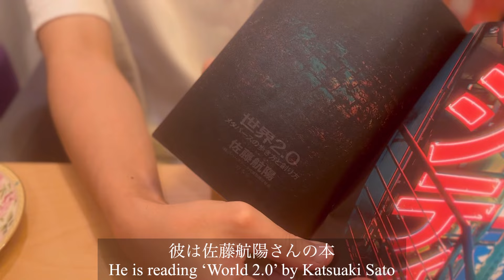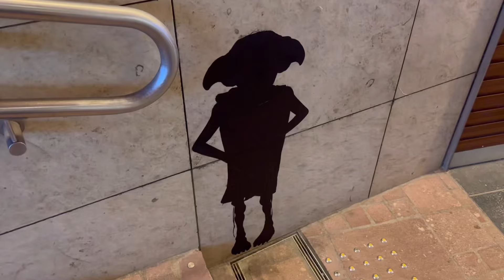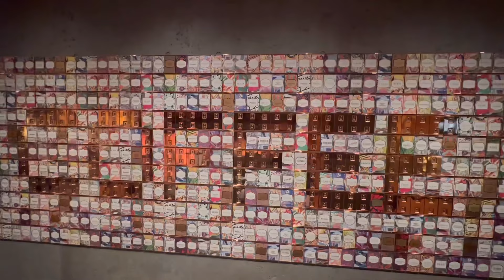【Vlog】十五夜を楽しむ平日の夜/将来について考える秋の夜/お月見/お月見団子/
こんばんは。
10月も残り少なくなり、あと２ヶ月で今年も終わりますね。
お月見をした日のVlogになります。
朝晩冷えますので、暖かくして過ごして下さい♡

Good evening.
There are only a few days left in October, and this year will be over in just two months.
This is a Vlog of the day I watched the moon.
It gets cold in the mornings and evenings, so please stay warm ♡

・ABOUT ZOEY  VLOG
東京で暮らしているゾーイです。
お料理やファッション、アートや毎日の何気ない暮らしのVlogを綴っています。

Hi, My name is Zoey.
Here you’ll find video about Tokyo life, cooking, fashion, art, and daily Vlog.